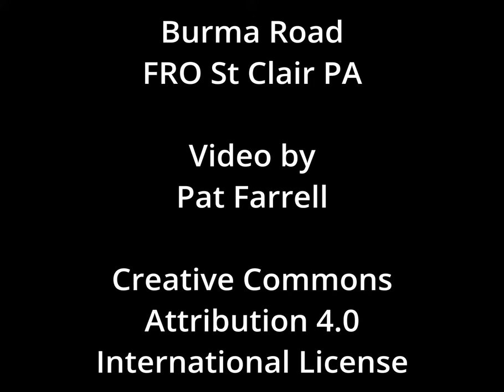FRO Burma First Ride of the 2022 season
Very wet ride at Burma on the first ride of the Spring. The rain stops and the video clarity improves after the first minutes.

The video is also very dark, it was a wet, cloudy day, no bright sun to be seen. Sorry for the lack of proper lighting

Boring rating: extremely boring, except for the parts where Mike is riding the waterfall.

00:00 start and titles
00:26 Keep Out for walmart overlook
00:46 Keep Out for old coal fines settlement pond
01:00 power line overlook (still raining)
01:26 cleaned lens on "main East-West highway" trail
02:02 foreshadowing problems.
03:39 Hite's broken back waterfall
03:48 Mike attacks the pond (can a Husqv swim?)
04:45 Super roost thru the pond
04:55 success on the mini-waterfall
05:05 up the big waterfall
05:20 back down the big waterfall
05:45 normal boring trail riding
06:45 Eagle Hill Road old mining equipment
07:24 old dragline
09:05 opps, missing two riders, go back to get them
09:28 hard core tire change trailside
10:00 riding back on the flat rear tire
11:15 riding well without air
12:12 taking the county road back to the main trails and parking lot
14:00 last blast up to Burma Road and the parking lot